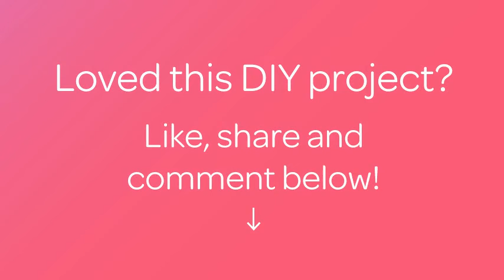Make a Pretty Recovered Chair Cushion - Home - Guidecentral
About this DIY project:
- Title: Make a Pretty Recovered Chair Cushion

Supplies:
- Chair with removable cushion
- ½ yard fabric
- ½ yard batting
- ½ yard felt
- Thick cutting board to protect your work surface
- Staple gun
- 3/8 inch staples
- Scissors
- Measuring tape
- Hammer
- Screw driver
- Pliers
- Chair foot slide hardware